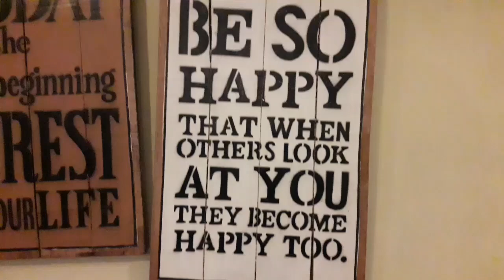PKJ 62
Bayi mungil